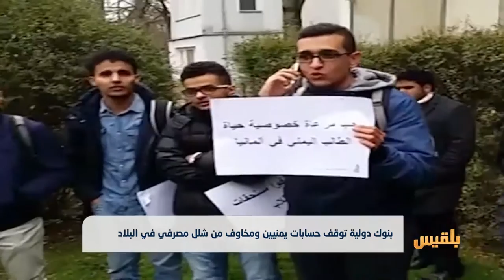بنوك دولية توقف حسابات يمنيين ومخاوف من شلل مصرفي في البلاد | تقرير: ياسين التميمي